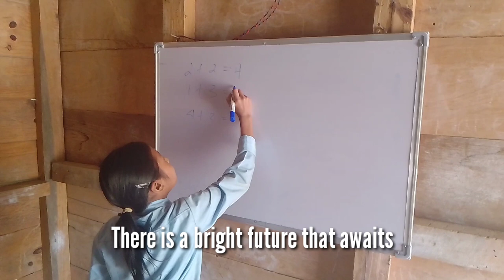Gov primary schools old Vongti,pungro town Nipun Bharat theme song.